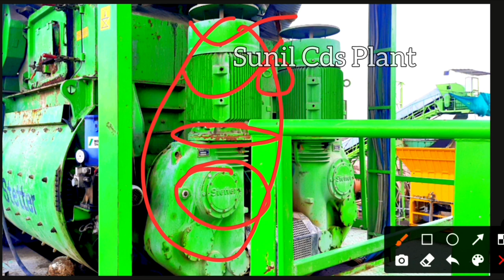Twin shaft mixer seal change | batching plant mixer seal kaise change kare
NOTE : All content used is copyright to “Sunil Cds Plant ”, Use or commercial display or editing of the content without proper authorization is not allowed.